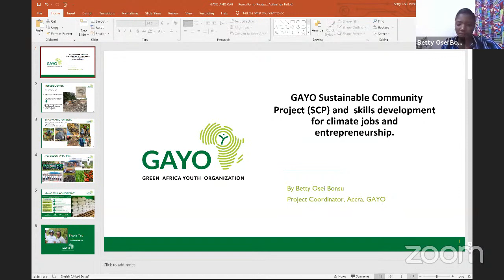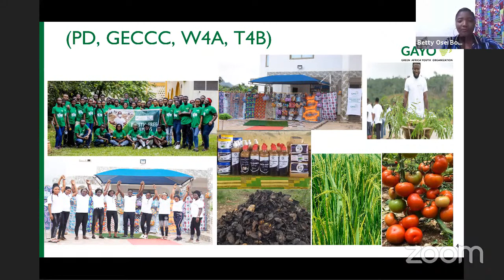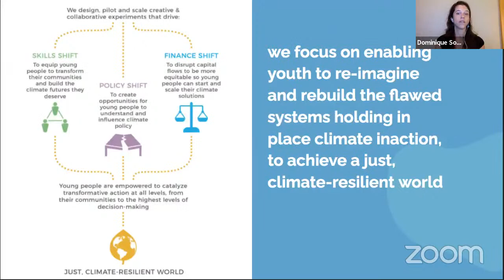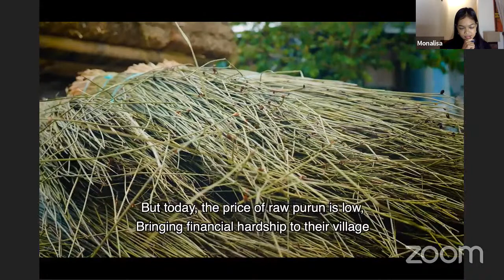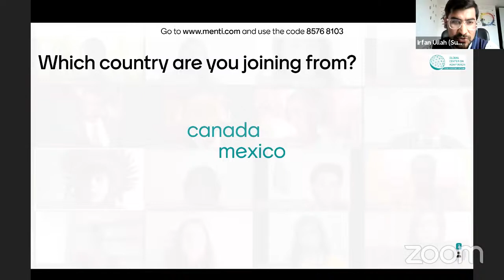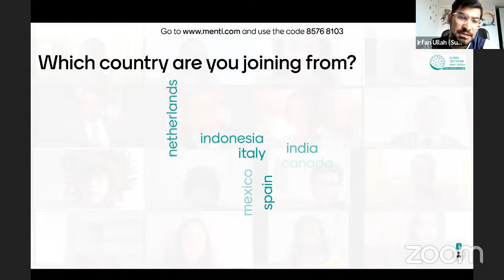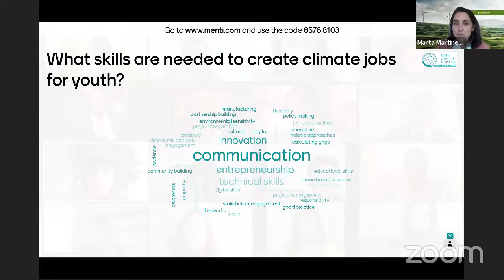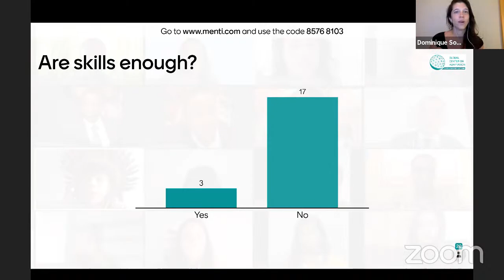Youth Adaptation Dialogue: Skills for Climate Jobs and Entrepreneurship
On the occasion of World Youth Skills Day and in line with the Global Youth Call to Action on Adaptation, the Global Centre on Adaptation’s Youth Adaptation Network and the African Development Bank are jointly organizing the July session of the Youth Adaptation Dialogue which will focus on Skills for Climate Jobs and Entrepreneurship, on Thursday, 15th July 2021 at 15:00 – 16:00 CEST.

The aim of this dialogue is to bring together stakeholders who are promoting innovation, skills and entrepreneurship among the youth in the climate change space. As we reimagine the skills for youth in a post-pandemic world, the dialogue will provide young people the opportunity to interact with global institutions championing skills development for youth. The session will showcase young leaders who are taking advantage of the negative impacts of climate change and creating solutions that protect people and the planet.

Featuring:

- Opening Remarks: Prof. Anthony Nyong, Regional Director, Africa, Global Center on Adaptation
- Betty Osei Bonsu, Project Coordinator, Green Africa Youth Organization, Ghana
- Dominique Souris, Executive Director, Youth Climate Lab, Canada
- Monalisa, Communications at Fairventures International, Indonesia
- Irfan Ullah Afridi, Founder, Sustainability Week Pakistan
- Kenneth Barrientos, Programme Officer, UNESCO-UNEVOC